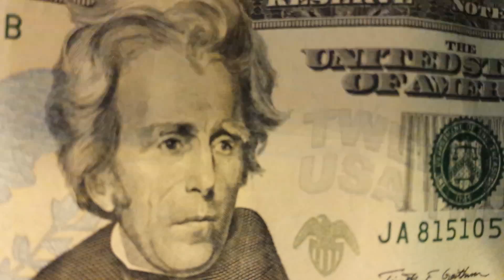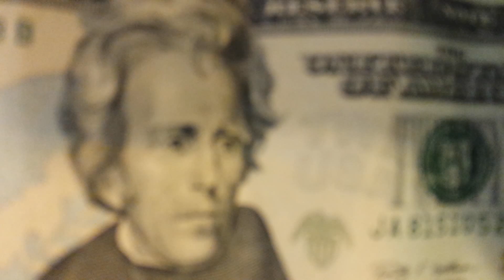El Toro De America La Numero 20